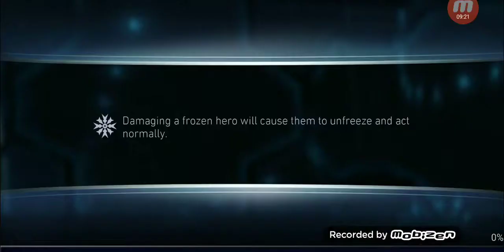Multiverse Green Arrow arrives in Injustice 2 Mobile